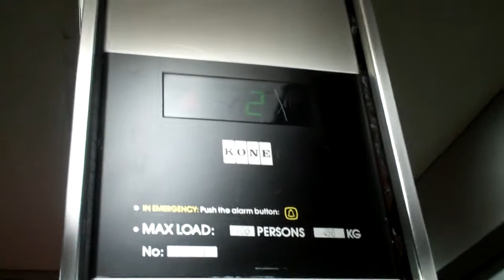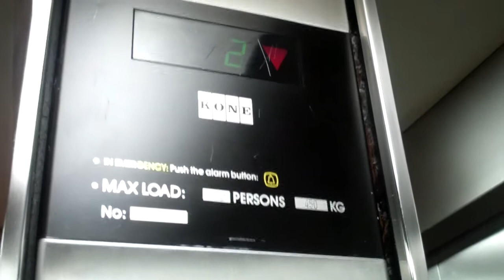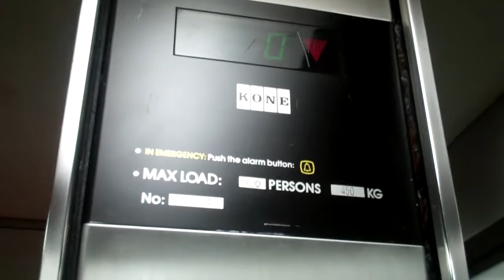Kone M Series Lift @ Mercure in Brighton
Serial No: 986344
Floors: 6 (0,1,2,3,4,5)
Capacity: 6 Persons/450KGS
Year Built: 1986
Doors: Double Speed Sliding Doors